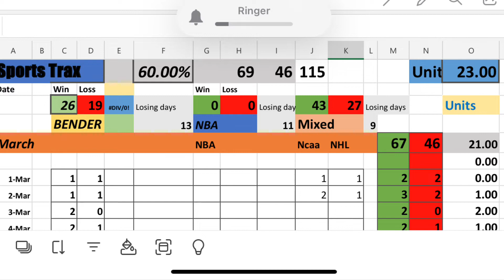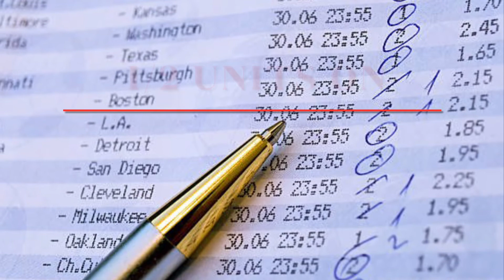Plays for April 2nd